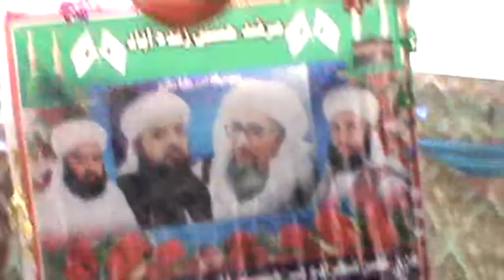Aseen Mustafa Je By Ismil..Hussaini 2018